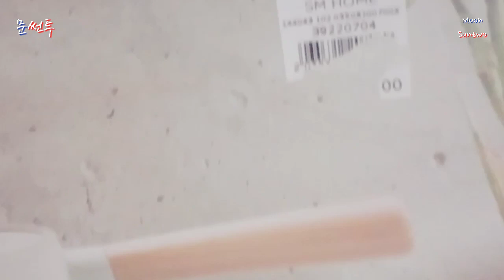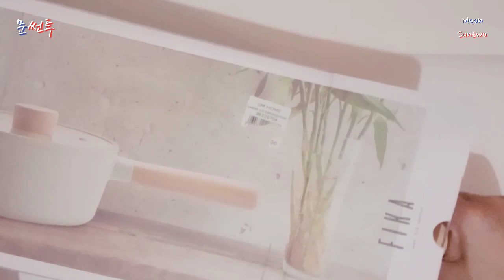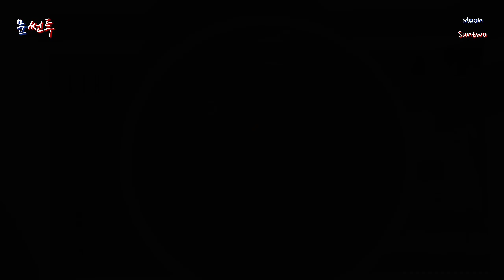Unboxing Neoflam Fika Cookware | Moon Suntwo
Unboxing Neoflam Fika cookware
Fika is a Korean cookware. I always see this type of pan in a lot of Korean vlogs that I watched. And I'm really happy that my dad gave this to me as a birthday present.
I got this 18 cm pot. I love the design and it's lightweight.
I will get the cookware set, one at a time. These are finally available in SM Malls.

Moon Suntwo